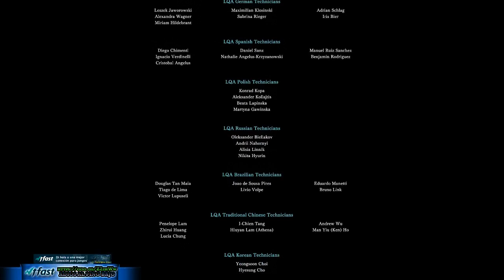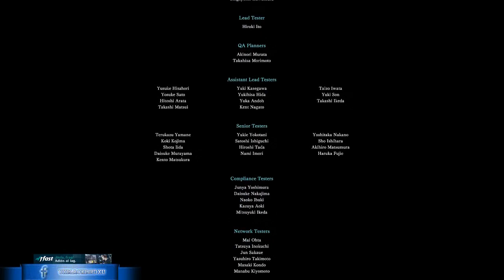MONSTER HUNTER WORLD CAPITULO 32 XENO'JIIVA EL DRAGON DE DIAMANTE LUNAR!!! (EL JEFE FINAL)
Monster Hunter: World es un videojuego de rol y acción desarrollado y publicado por la empresa Capcom, es el sexto título principal de la franquicia Monster Hunter.